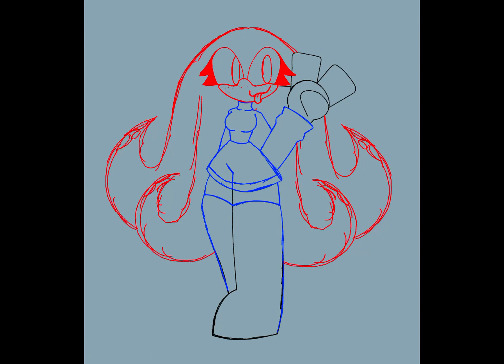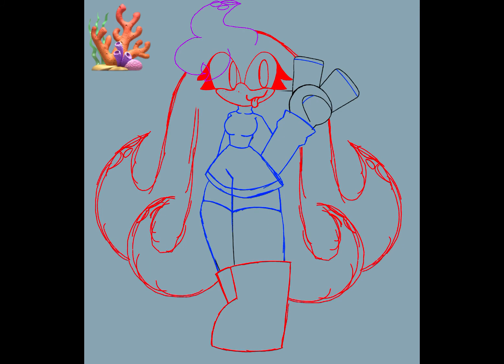Coral The Octopus 🐙🪸 (sonic fan character) || Procreate || Lanny Le Artist